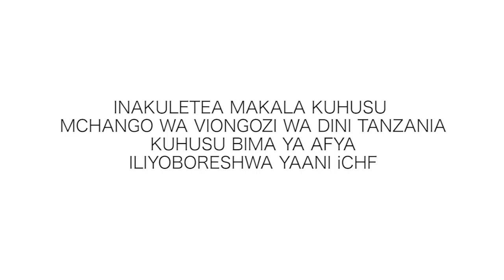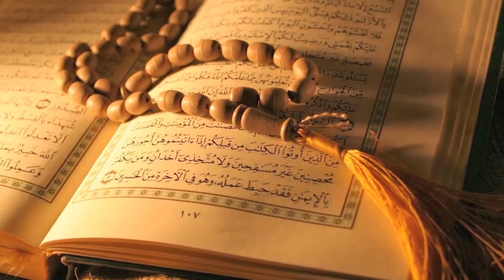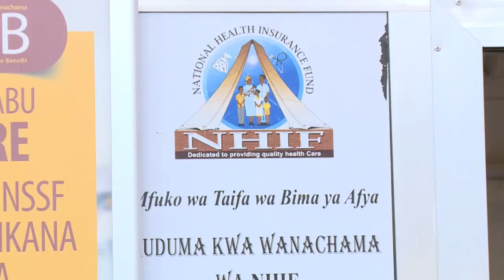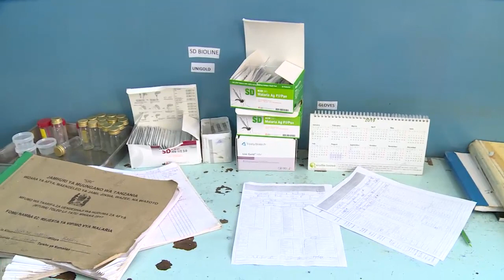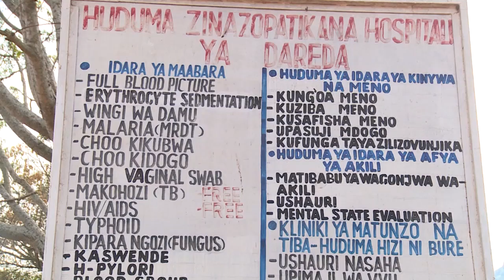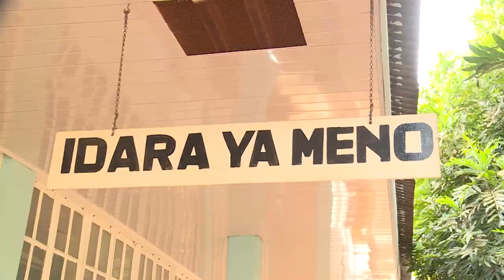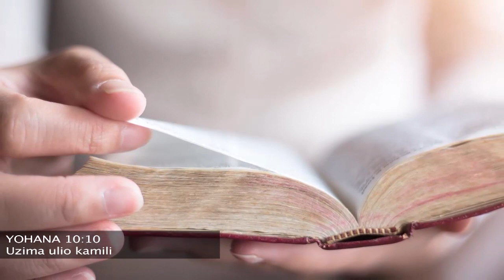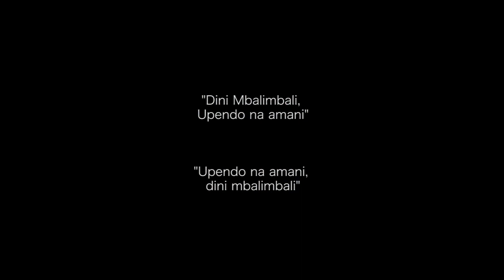MAKALA MAALUMU KUHUSU BIMA YA AFYA,KAMATI YA DINI MBALIMBALI(ISCEJIC)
Hii ni ripoti ya utafiti uliofanywa na kamati ya dini mbalimbali kuhusu bima ya afya.Kamati hii hujumuisha wajumbe kutoka Tec,Bakwata na Cct.